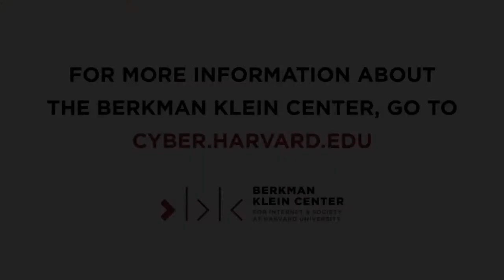Covid State of Play: Covid, Racism, and Environmental Justice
Jacqueline Patterson, Director of the NAACP Environmental and Climate Justice Program, and Dr. Michelle Morse, Founding Co-Director of EqualHealth, Hospitalist at Brigham and Women's Hospital, and social medicine course director at Harvard Medical School, join Dr. Margaret Bourdeaux and Professor Jonathan Zittrain, co-chairs of the Berkman Klein Center’s Digital Pandemic Response Working Group, to discuss how environmental injustice and racism have contributed to the disproportionate impact of the pandemic.